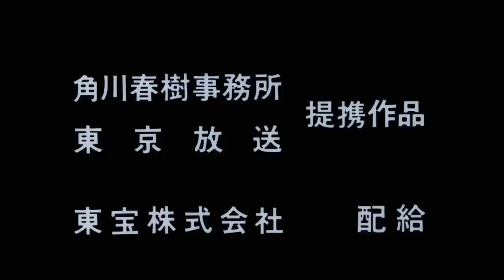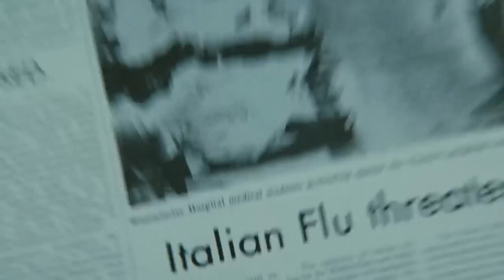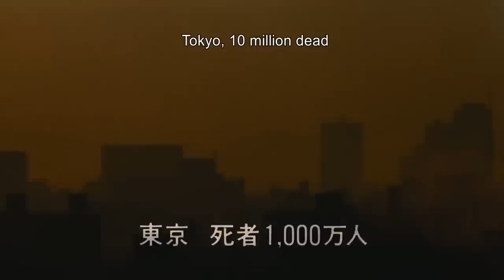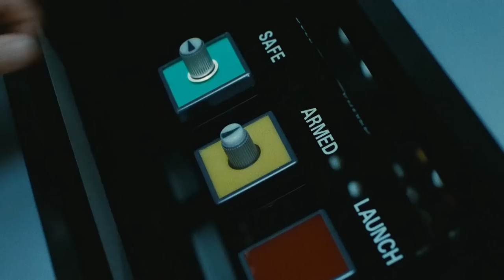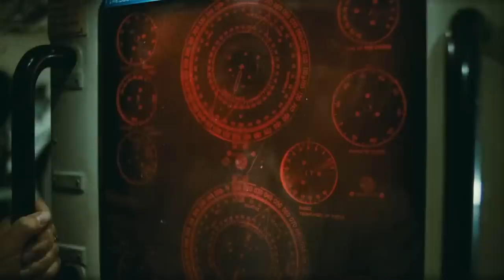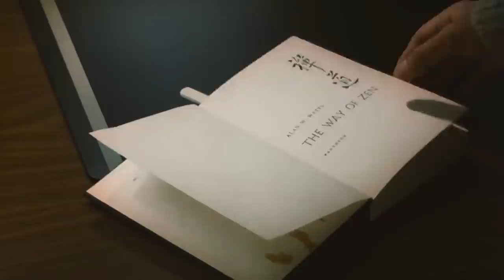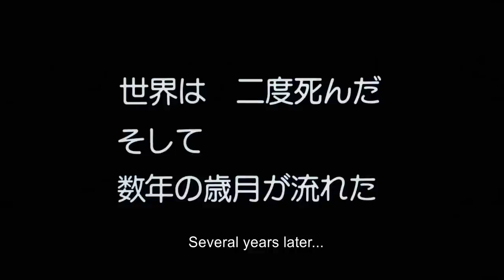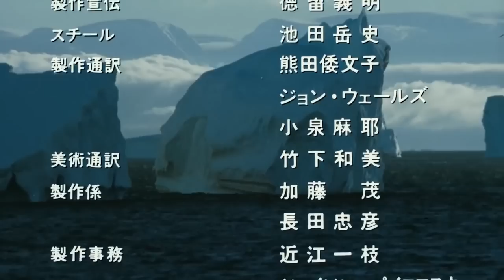DAY OF RESURRECTION | Full SCI FI POST-APOCALYPSE Movie HD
Fans of The Road and Interceptor can't miss this scifi epic, one of the best post-apocalypse movies ever, starring Sonny Chiba, George Kennedy, Edward James Olmos, Glenn Ford and Henry Silva. After a virus devastates the global human population, survivors in Antarctica desperately try to save the human race...

Day Of Resurrection (Fukkatsu No Hi, 1980)
Genres: Science Fiction